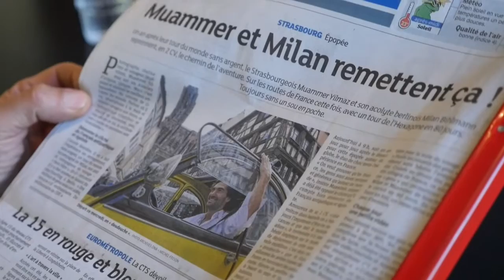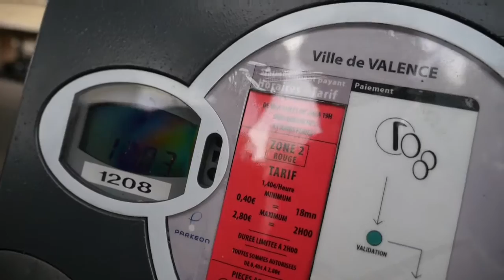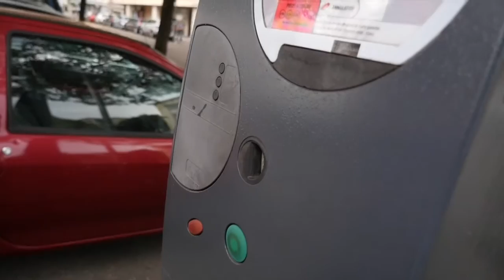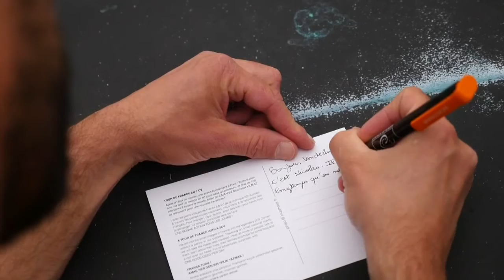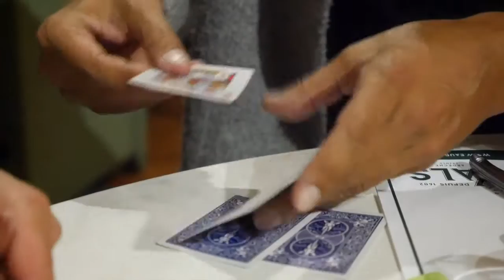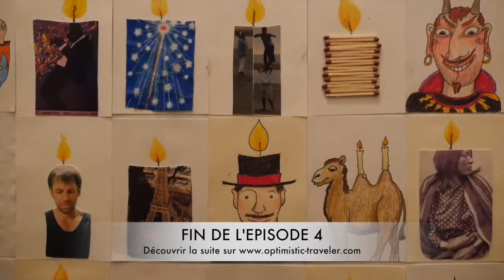TOUR DE FRANCE EN 2CV SANS ARGENT - LA SERIE 4/15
TOUR DE FRANCE EN 2CV SANS ARGENT - LA SERIE
JOUR 4

NOUVELLE WEB SERIE DOCUMENTAIRE
Pour vous faire voyager, une web série documentaire sur le
« TOUR DE FRANCE EN 2CV ». Et encore sans argent !
Comment c’est possible ? Et l’essence ? Qui vous a aidé ?

Et bien tu pourras découvrir tout ça, jour par jour, sur notre chaine, tu peu t’abonné des maintenant, pour ne rien rater !

LE TOUR DE FRANCE EN 2CV
Une superbe web série bientôt sur YouTube !
Avec Milan BIHLMANN & Muammer YILMAZ